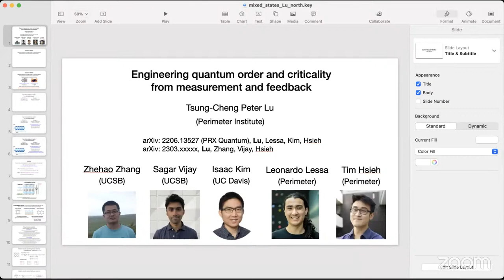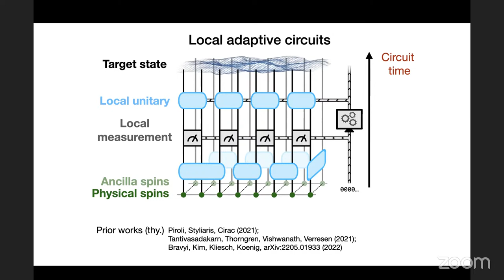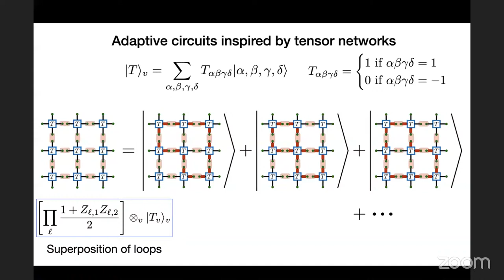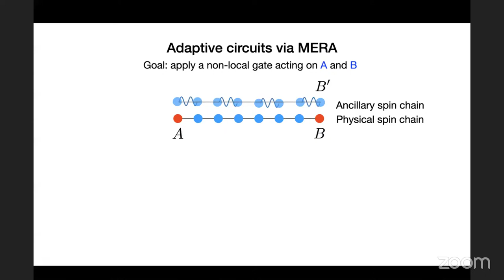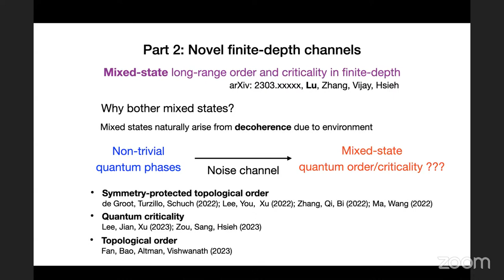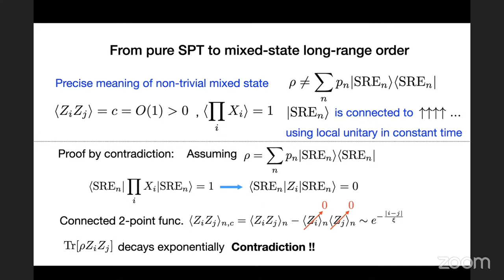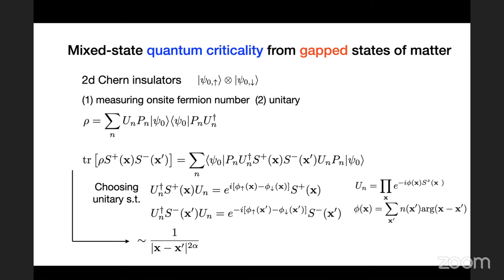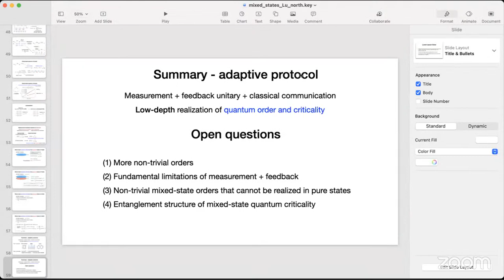Tsung-Cheng Peter Lu: "Quantum order and criticality from measurement and feedback"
Recent advancement of near-term quantum devices has provided a bottom-up approach to explore fascinating quantum phenomena which may be challenging to find in materials. In this talk, I will discuss how to efficiently realize quantum orders and criticality with experimentally-available ingredients, namely, local unitary operations and mid-circuit measurements. Our construction relies on adaptive protocols, which involve measurements and unitary feedback conditioned on the measurement outcomes. In the first part, I will introduce three classes of adaptive protocols inspired by three distinct physical insights, including tensor networks, entanglement renormalization, and parton construction. These protocols allow for the deterministic preparation of a large class of topological orders in constant time, and critical states/non-abelian topological orders in depth scaling logarithmically with system size. In the second part, I will show how to design quantum channels based on adaptive protocols to realize mixed-state orders and criticality. As an illustration, symmetry-protected topological order can be universally converted into mixed-state long-range order, which can undergo a mixed-state phase transition. Furthermore, I will provide a notable example where novel mixed-state quantum criticality can emerge from a gapped state of matter in constant depth via fermion occupation measurements and feedback.